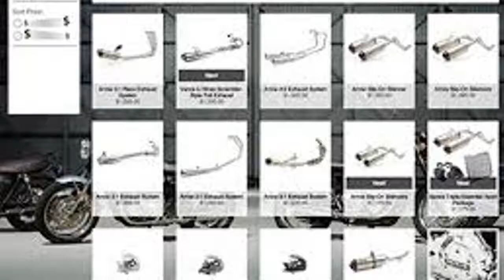Shares of Bridgeline Digital, Inc. (NASDAQ:BLIN) Headlining Today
The micro cap world has been buzzing about shares of Bridgeline Digital, Inc. (NASDAQ:BLIN) as its stock price changed 1.08%, hitting $2.82 after the completion of a recent trading session.

Though that’s the current price, let’s take a look at how the commodity has been performing recently.  Over the past year, Bridgeline Digital, Inc.’s stock was -12.20%.  Over the last seven days of the month, it was -5.27%, 1.42% over the three months, and  -22.74% for the past half-year.

Over the past fifty days, Bridgeline Digital, Inc. stock was -10.86% from the high and 35.58% apart from the low.  The fifty-two-Week High and Low are also noted here.  -44.71% (High), 51.61%, (Low).

OTC dealers use mass emails, instant messaging and, yes, the telephone, to put out their bid and ask quotes and negotiate trade prices.  This process is enhanced through electronic bulletin boards where the dealers post quotes.  This process of negotiating is known as “bilateral” trading due to the fact that only the two participants directly observe the quotes or trade.  Others in the market are not aware of the details to the trade, though some markets do post execution prices and other trade details after the fact.  Not everybody has access to the broker screens and not everybody in the market will be able to trade at that price.  Though the bilateral negotiation process sometimes is automated, the trade is not considered to be an exchange due to the fact that it is not open to all participants in an e